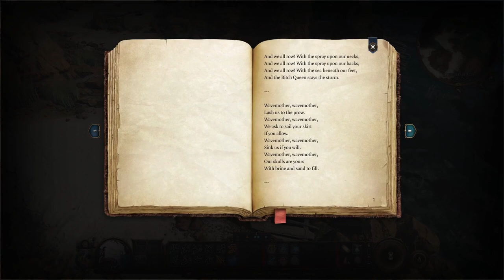Evna Plays Baldur's Gate 3 Episode 1 (Patch 5) [Dark Urge - Neutral Evil]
⚔️ Embrace Darkness | Baldur’s Gate 3 Dark Urge - Neutral Evil 🌑
Join Evna as we delve into the shadowy world of Baldur’s Gate 3 with our custom Dark Urge character, embodying a Neutral Evil alignment. Explore the sinister paths and morally ambiguous choices as we navigate the treacherous lands of Faerûn. Will our Dark Urge unleash chaos and manipulate those around us, or will we find a way to seize ultimate power?

About the Game:
Baldur’s Gate 3 allows you to craft and customize your character in a detailed D&D universe. Play as a Dark Urge with a Neutral Evil alignment to explore the darker aspects of morality and power, influencing the world and its characters with every choice.